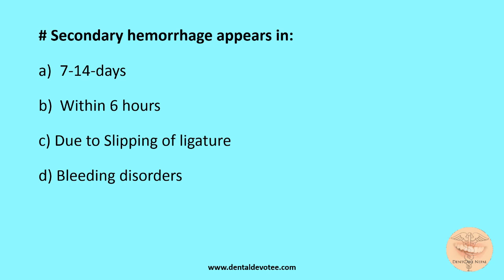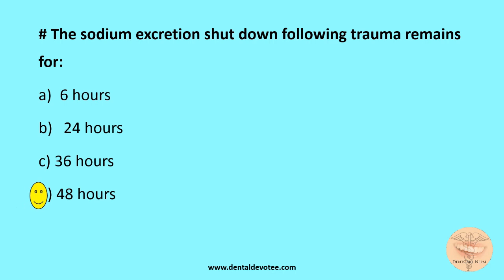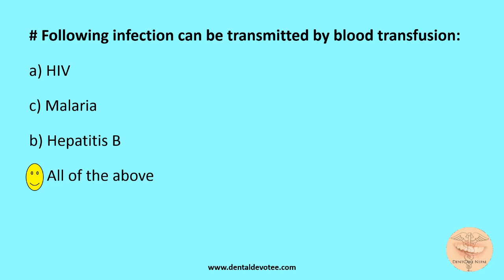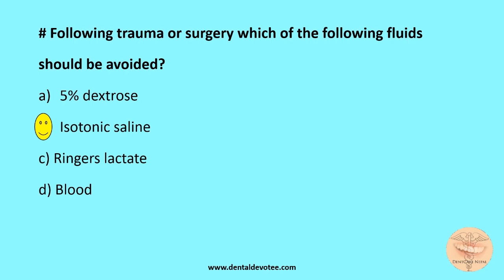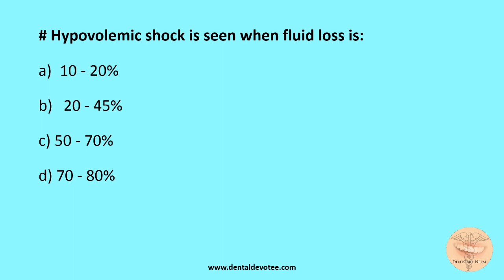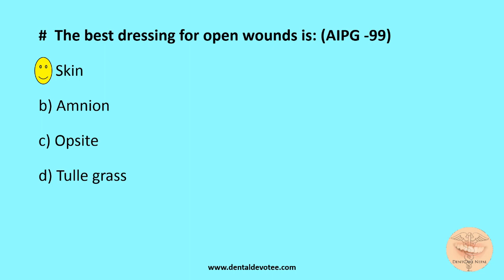MCQs on Transfusion, Shock, Burns and Wound Healing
General Surgery MCQs on Transfusion, Shock, Burns and Wound Healing useful for PG Entrance preparations of AIIMS, AIPGEE, PGIMER, NBDE, NDEB, ADA, MD/MS Entrance preparations, etc. MCQs on Transfusion, Shock, Burns and Wound Healing is a very important topic for Surgery MCQs Exam